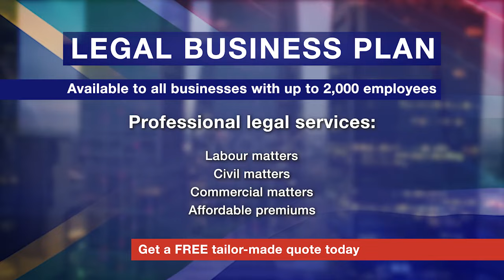Clientèle Legal Business Plan - Care Givers SA Testimonial